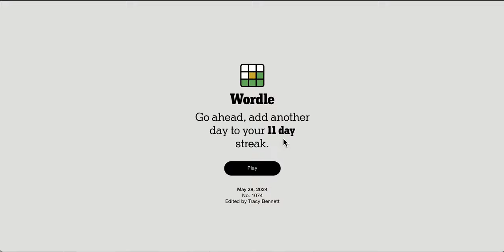Wordle 2024 05 28 (subtraction)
I got this in three but an odd path to get there.